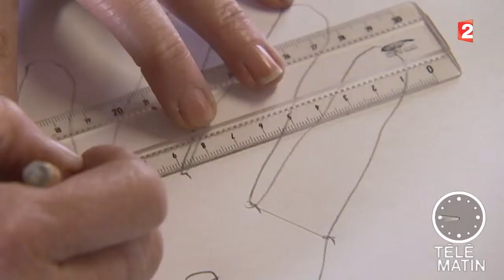Sciences - La femme préhistorique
La parité homme/femme est un débat qui a été relancé lors de ces dernières élections.